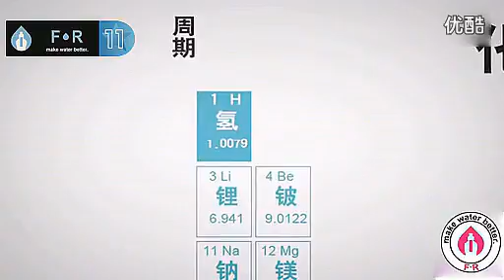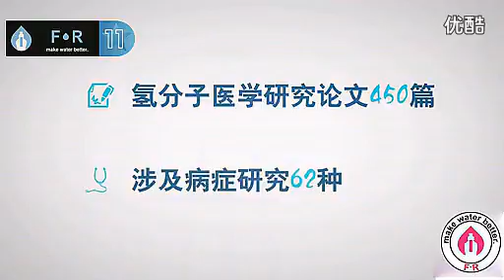💧富氢水与高血压心脑疾病 - Hydrogen Water, Hypertension, Heart & Brain Diseases - 💧富氢水与高血压心脑疾病 - 安康富氫离水AnnKang